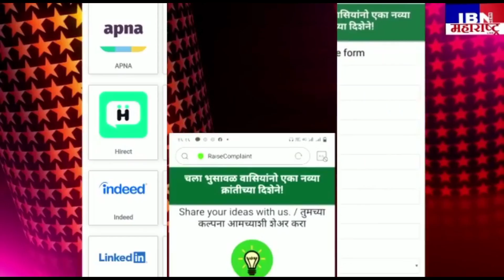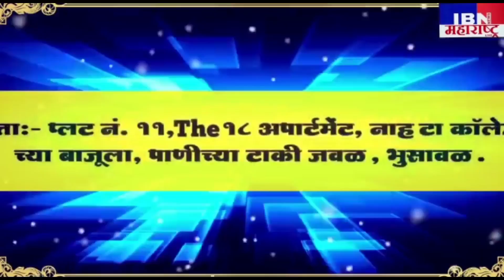😯साकेगाव-दणादण झपाई,पोलिसांची उपस्थिती,गावात एकच चर्चा,ठेकेदारावर कारवाई...,अधिकारी चुपच,अंगणवाडी...